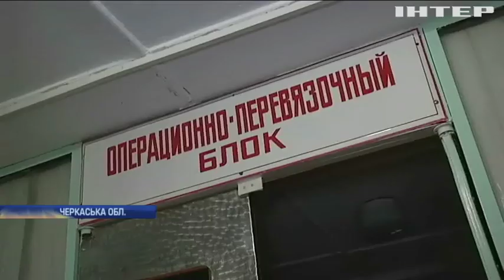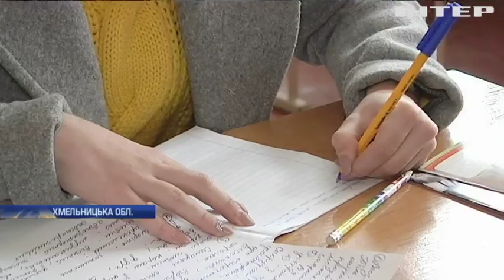"Нафтогаз" несе відповідальність за зрив опалювального сезону в Україні - Сергій Рудик